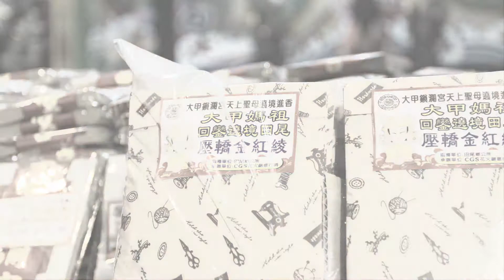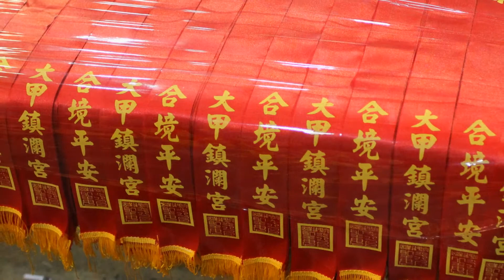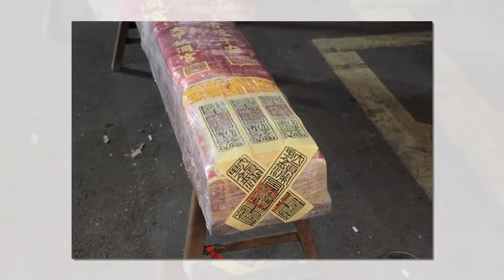大甲媽祖 遶境 田尾花鄉